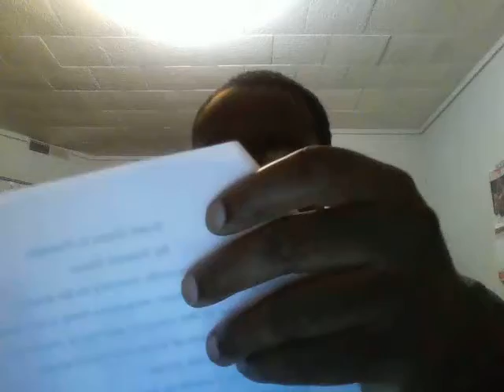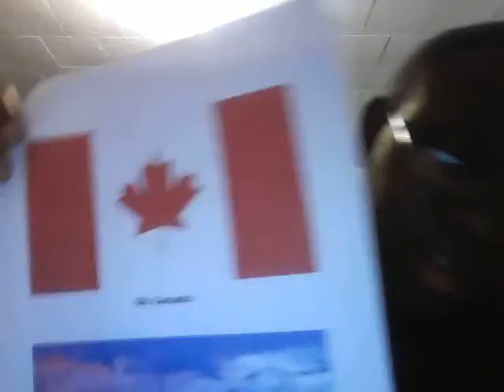Denzel Closs' Poems Part 133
Wrote a very good poem on the most wonderful country I happen to love very much, Canada. Enjoy, My Friends.